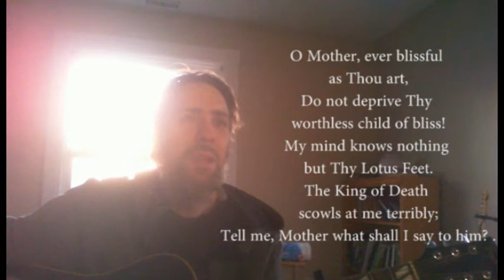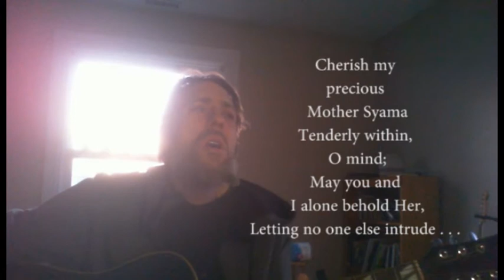O Self Willed Mother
The Gospel of Ramakrishna, At Dakshineswar, pg. 516

"a disgrace to move forward in a group. That is the individual quest." -  The Individual Adventure - Q&A

"If you want to go east, don't go west." Ramakrishna

“Another way in which the negative anima in a man's personality can be revealed is in waspish, poisonous, effeminate remarks by which he devalues everything. Remarks of this sort always contain a cheap twisting of the truth and are in a subtle way destructive. There are legends throughout the world in which "a poison damsel" (as they call her in the Orient) appears. She is a beautiful creature who has weapons hidden in her body or a secret poison with which she kills her lovers during their first night together. In this guise the anima is as cold and reckless as certain uncanny aspects of nature itself, and in Europe is often expressed to this day by the belief in witches.”
― C.G. Jung, Man and His Symbols

No bigger liability than a hypocrite. Hypocrite often presents himself as better or worse than he is (as per his/her laziness and arrogance).

Liability: a person or thing whose presence or behavior is likely to cause embarrassment or put one at a disadvantage.

The one therapist I went to (government worker) was focused mostly on trying to get me to buy more products, reminding me of things I couldn't afford. She was supposed to be a psychology therapist.  I soon discovered she was trained to brainwash me into believing I needed to buy Gatorade, Tylenol and whatever other drugs she was peddling.  The whole modus operadi of bourgeois psychotherapy is to turn the patient into a more ideal consumer (How do I get this patient working 9-5 and buying superfluous products).

"Psychoanalysis is a dangerous disease, it puts to sleep the anti-objective impulses of man and systematizes the bourgeoisie. There is no ultimate Truth. The dialectic is an amusing mechanism which guides us / in a banal kind of way / to the opinions we had in the first place. Does anyone think that, by a minute refinement of logic, he had demonstrated the truth and established the correctness of these opinions? Logic imprisoned by the senses is an organic disease. To this element philosophers always like to add: the power of observation. But actually this magnificent quality of the mind is the proof of its impotence. We observe, we regard from one or more points of view, we choose them among the millions that exist. Experience is also a product of chance and individual faculties. Science disgusts me as soon as it becomes a speculative system, loses its character of utility that is so useless but is at least individual. I detest greasy objectivity, and harmony, the science that finds everything in order. Carry on, my children, humanity . . . Science says we are the servants of nature: everything is in order, make love and bash your brains in. Carry on, my children, humanity, kind bourgeois and journalist virgins . . .I am against systems, the most acceptable system is on principle to have none. To complete oneself, to perfect oneself in one's own littleness, to fill the vessel with one's individuality, to have the courage to fight for and against thought, the mystery of bread, the sudden burst of an infernal propeller into economic lilies. […] "  ~Tristan Tzara, “Dada Manifesto 1918”

A tourist trap is an establishment (or group of establishments) that has been created or re-purposed with the aim of attracting tourists and their money. Tourist traps will typically provide overpriced services, entertainment, food, souvenirs and other products for tourists to purchase.[1] Tourist trap derives from the information asymmetry between tourists and the market.
While some establishments may be viewed by tourists as fun and interesting diversions, tourist traps can also have negative connotations when they direct travelers off highways into commercial areas, and could potentially be tacky, deceitful and an overall waste of time and money.